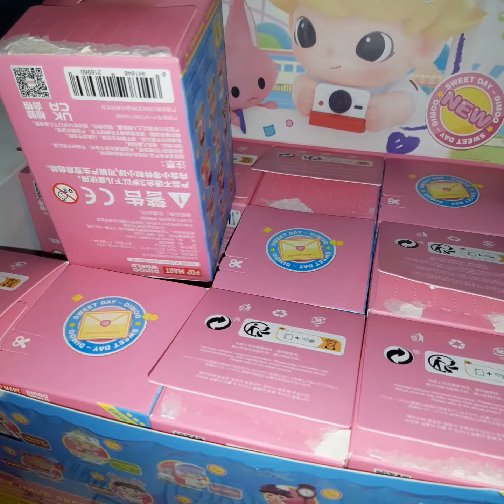Dimoo Deting # 9